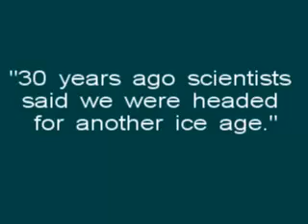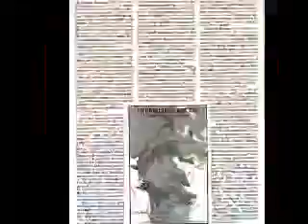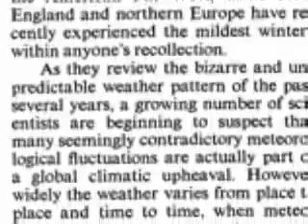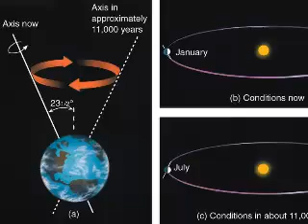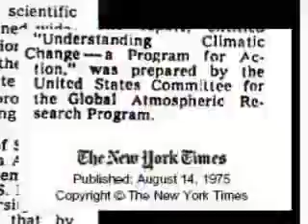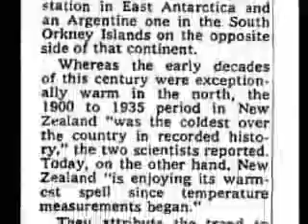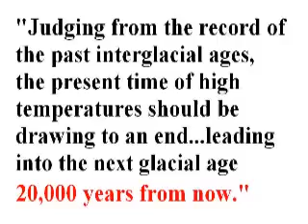Potholer54: 3 - "Climate Change -- Anatomy of a myth"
I had planned to put several myths in this video, but discovered such an appalling web of deceit and fabrication in this first one that I felt I had no choice but to thoroughly debunk it. Like many ingrained myths, this one is so ubiquitous that it takes an awful lot of hard evidence to convince true believers that it's been fabricated.

A paper cited in this video was incorrectly dated. It is "The myth of the 1970s Global Cooling Consensus" by TC Petersonet al, September 2008 volume 89 issue 9, Bulletin of the American Meteorological Society.